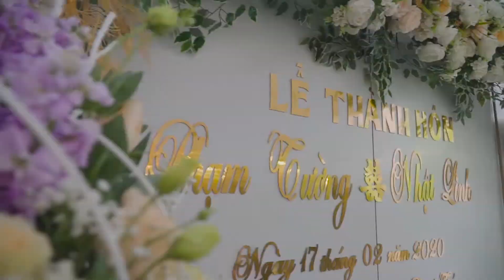[WEDDING FILM] PHAM TUONG + NHAT LINH I TiEoArt Producer